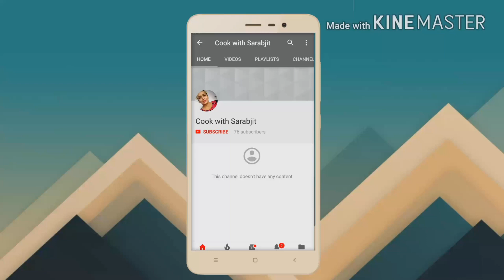Tasty and crunchy snack recipe /sooji aalu ike tasty snacks